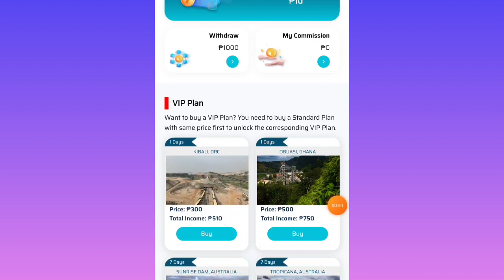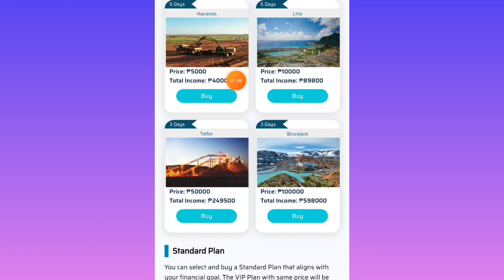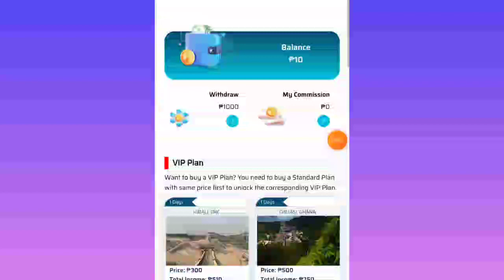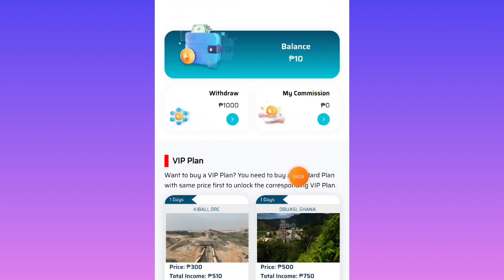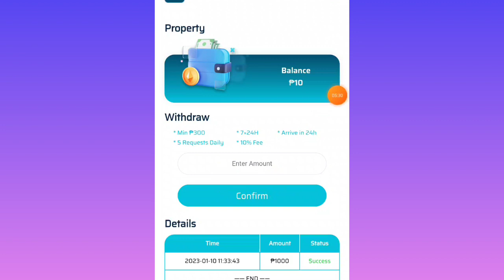New Release website! Maghihintay ka lang at pwede kana makapag cashout via Gcash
This channel is only promoting a websites or applications that is based on my personal experiences, and this channel is no responsibility for the error or etc. And this channel cannot guarantee your earnings in the featured applications and websites..

Top 10 nft games 2022 android
Cloud mining withdrawal proof
Cloud mining sites without investment
Usdt mining
usd mining site 2022 without investment online
make money online without investment
earn money app to gcash 2022
Make money online watching videos
earning money online gcash
usdt earning apps 2022
website earning money gcash
earn money online watching videos
Websites to make money online 2022
Website earning money direct gcash
Website earning money 2022
Website earning money philippines 2022
Free apps to earn real money
Free apps to earn real money gcash
Free apps to earn real money gcash 2022
Free apps na pwedeng pagkakitaan
extra income online
Paano kumita habang nasa bahay lang
Paano kumita habang natutulog
Paano kumita habang nanonood lang sa youtube
paano kumita sa youtube sa pag post ng video
no invite earning app gcash
new legit app to earn money philippines
paano kumita kahit walang video sa youtube
Making money online 2022
free gcash money 2022
Libreng gcash money 2022
Paano kumita sa online gamit ang cellphone 2022